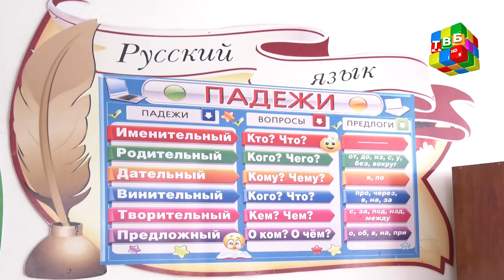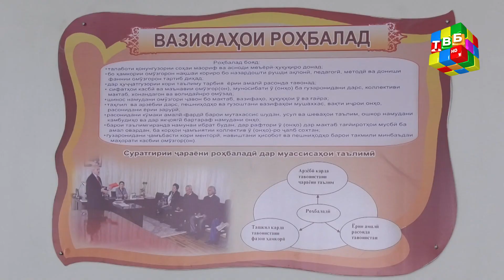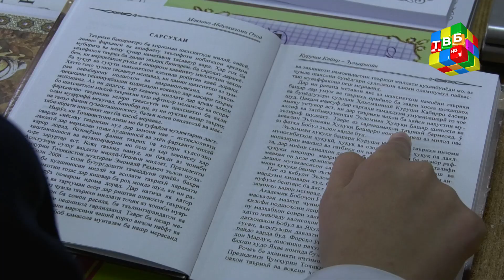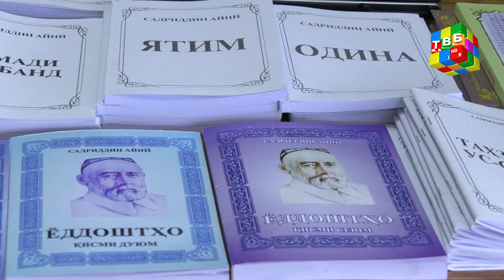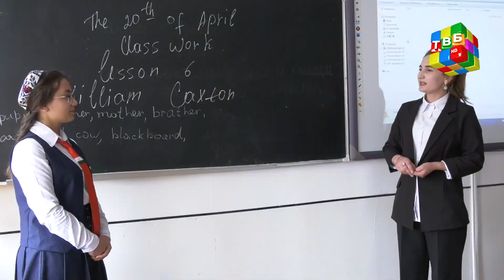«Дунёи меҳр» - Исоева Томирис, тарбиятгирандаи мактаб-интернати №1, ш. Душанбе